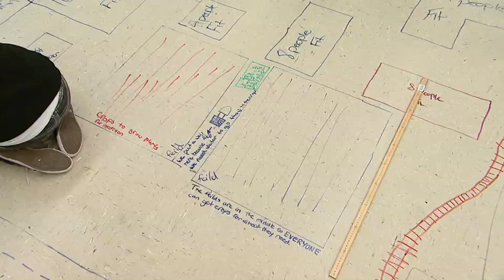Learning in Limestone Learning Geography through Zombie Apocalypse at Joyceville P.S.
The grade 6, 7 and 8 students of Ms. Dawn Diamond and Mr. Clint Guild's classes at Joyceville Public School are learning geography through surviving a zombie apocalypse. They are using ZBL (zombie-based learning) to teach their students about regions, resources, survival, resettlement, mapping skills, predictions, etc. Students have looked at migration patterns to help predict which cities in Ontario and Quebec would be hit the hardest, and are using that knowledge about resources and natural disasters that occur in Canada to help them to decide where to resettle and what characteristics and elements are necessary for survival.